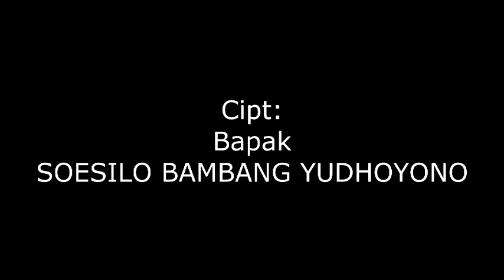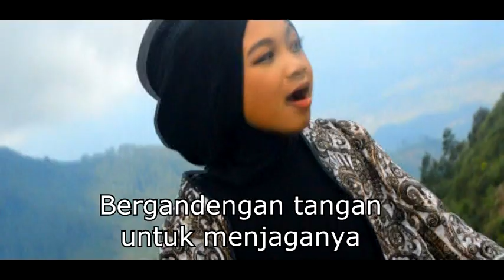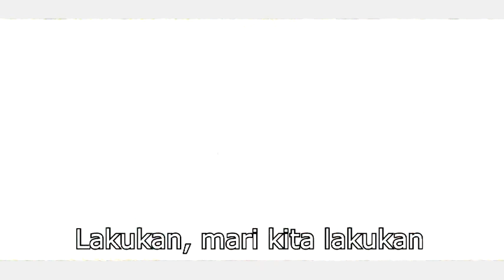karaoke minus one untuk Bumi kita cipt Susilo Bambang Yudhoyono dhea SD Islam Bumiayu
lagu ciptaan bapak presiden Susilo Bambang Yudhoyono yang dibawakan oleh dhea cahya siswi SD Islam Bumiayu yang sempat dibawakan pada acara kuliah Umum Universitas peradaban yang dihadiri oleh Bapak SBY dan Ibu any. sengaja dibuat musik karaokenya agar bisa dimanfaatkann bagi yang membutuhkan musiknya. terimakasih